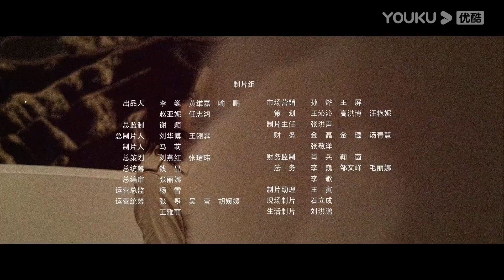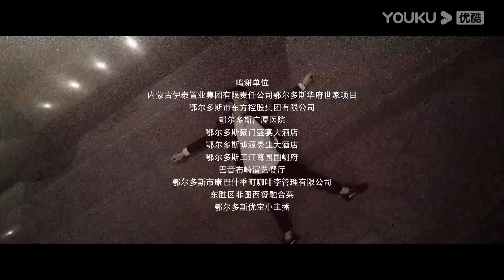[Deadly Women] EP04 | Homewife takes over her cheating husband's business for revenge | YOUKU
Welcome to download YOUKU international APP to stream "Deadly Women" anywhere with multi subtitles.

[Deadly Women 致命的她] Liang Jing, a famous anchorwoman, had a surprisingly high IQ and EQ and was rich and capable. To help her husband, Wang Hai, to start a business successfully, she quit her job at the peak of her career and became a housewife, willingly sacrificing for her family. However, her family was not as perfect as it appeared. She conflicted with her aggressive mother-in-law over the problem of having children. Her cousin Shanshan, who lived in their house, tried to seize her home and seduce her husband. Shanshan, Wang Hai, and Liang Jing's mother-in-law teamed up to frame her, trying to drive her away without giving her a penny. Liang Jing was furious when she found out about the conspiracy. She then fought back coldly. She oppressed Shanshan, fixed her mother-in-law, and elaborately plotted to trick Wang Hai into giving her his corporate stock and real estate. When desperate Wang Hai tried to kill Liang Jing, Shanshan finally came to her senses and died with Wang Hai. Liang Jing became a truly independent woman and started her new life.

★Starring: Yang Shuting/Cao Bingkun/Nuerziye Ailikemu/Yu San/Yin Tian/Wang Xuefang/Zhao Siqi/Du Yilong
★22 Episodes